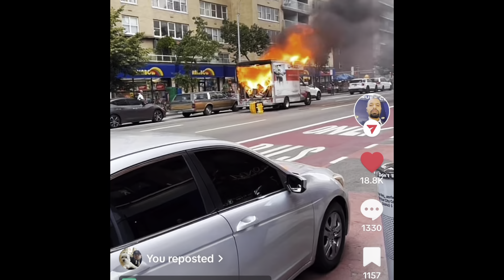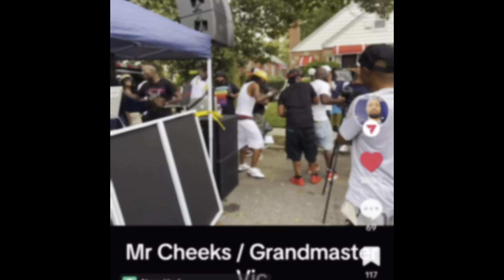Video Goes Viral On Tik Tok Also Lost Boys Reunion Video & The Gilgo Killer Caught Because Of Pizza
In this video my boys shows off some of his exotic medical weed that I can honestly not smoke because I take medication, we also talk about his viral video on tik tok that caught a lot of attention and flak with the LGBTQIA community being that it was filmed in front of a rainbow store jejejejeje … we speak on serial killers weird Netflix movies and we also talk about the gilgo murderer and how he was caught and future plans on content that we are creating

Thanks